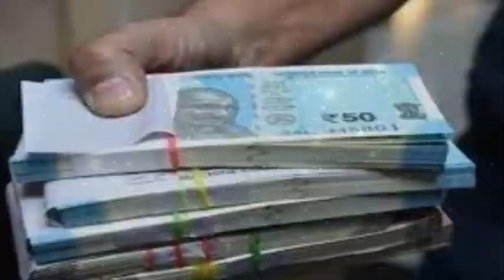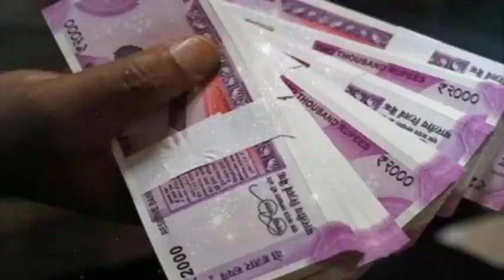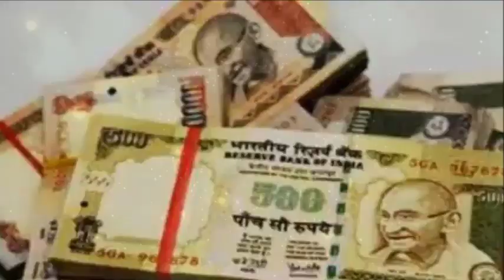घर में यहाँ रख दें पीने वाला पानी चारो तरफ से आने लगेगा पैसा ही पैसा